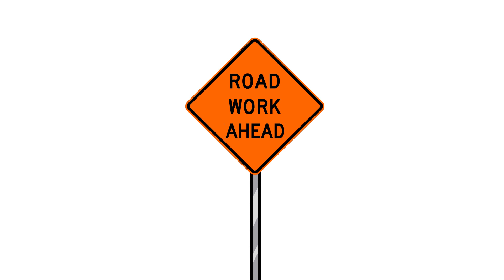Road Work Ahead ? II Vs Ghost Twins Shitpost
ft. tanner VA reveal

I FORGOT TO UPLOAD THIS HOURS AGO